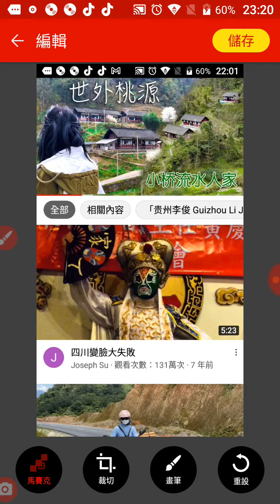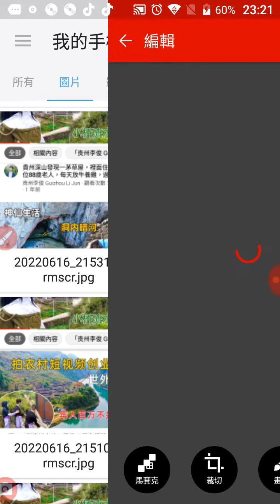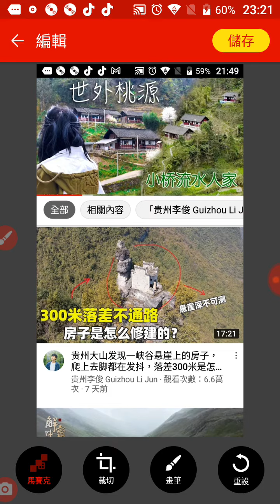圖片集 世外桃源，貴州李俊頻道20220616_附加#一家人(歌曲)，由宜蘭#分享 彌勒家園弘法舞蹈團表演提供.mp4#分享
世外桃源，貴州李俊頻道20220616_附加一家人(歌曲)，由宜蘭彌勒家園弘法舞蹈團表演提供.mp4